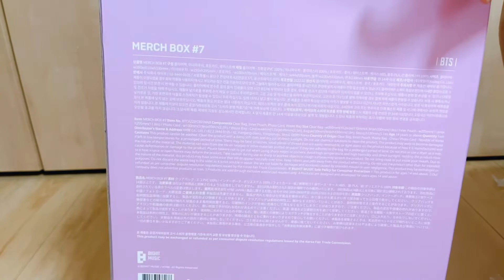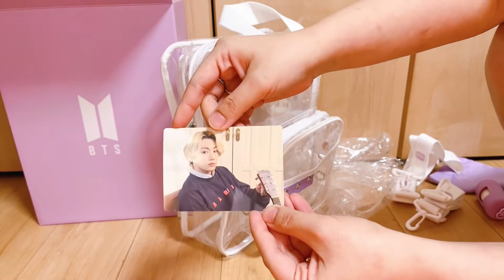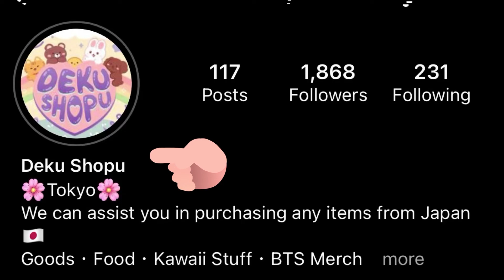UNBOXING MY MERCH BOX #7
Bought this @ Deku shopu 💜